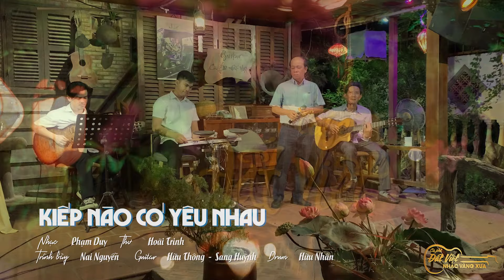Giọng Ca nội lưc quá - Kiếp Nào Có Yêu Nhau | St : Phạm Duy-Hoài Trinh | Nai Nguyễn | Cafe Đất Việt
🎧 Ca khúc: Kiếp nào có yêu nhau
■ Sáng tác: nhạc Phạm Duy, thơ Hoài Trinh
■ Trình bày: Anh Nai Nguyễn
■ Guitar Lâm - Thông
■ Ca khúc được ghi hình tại Cà Phê Đất Việt ngày 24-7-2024